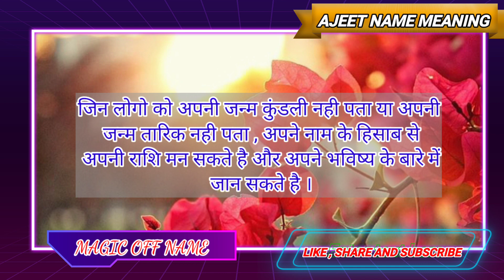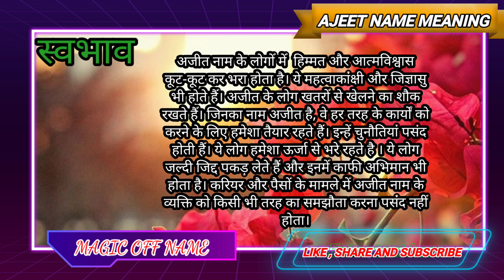अजीत नाम का मतलब || Ajeet Name Meaning || All In One Information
Hi Friends,
I'm Siraj,
is Video me main Apko Bataon ga ki Ajeet Naam Ka Meaning kya hai, Aur Apke Naam Ka  Lucky Number, Lucky Day , Lucky Date , Lucky Colour , Lucky Stone ,  Kya hai , To Agar Aap Apne ya Apne family ya Apne Friends ke Bare me Janna chahte hain To Hamare Is Channel Ko Zaroor Subscribe  karen ,  Jisse ki Apko hamari taraf se jankari milti Rahe ,

Thanks .

Aaj is video me main Apko Bataonga, Ajeet Naam Ka kya Meaning Hota hai , Aur is se Related sari jankari apko milegi .

Topic covered.

Ajeet name meaning
Ajeet name meaning in hindi
Ajeet name meaning in urdu
Ajeet name ka meaning
Ajeet baby boy name meaning
Baby boy name Ajeet meaning
what is the meaning of Ajeet
Ajeet name in different style
Ajeet name for meaning
Ajeet naam ka matlab
Ajeet naam ka matlab bataiye
Ajeet naam ka matlab kya hota hai
Ajeet ke naam ka matlab kya hota hai
Ajeet naam ka matlab kya hai
Ajeet ka matlab kya hota hai
Ajeet ke naam ka matlab kya hai
Ajeet name ka arth in hindi
Ajeet name ka matlab kya hota hai
Ajeet ka spelling

Thanks.

Thanks